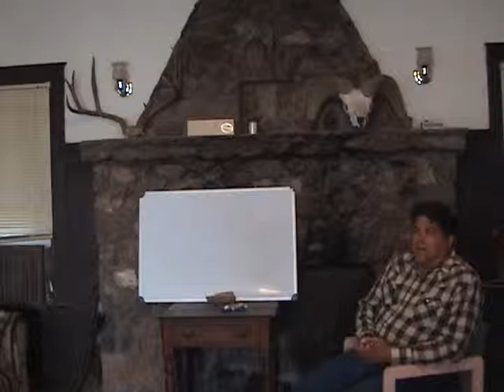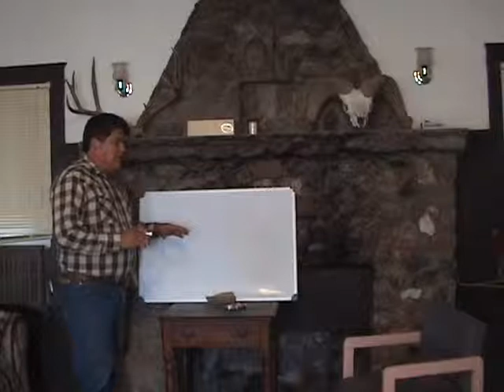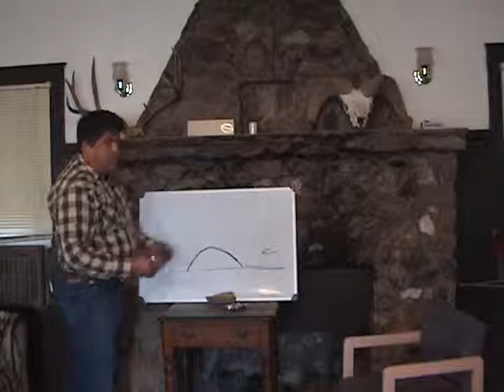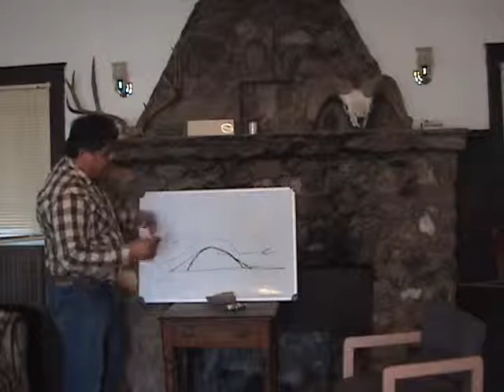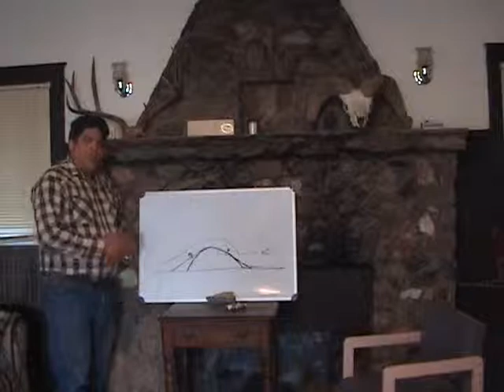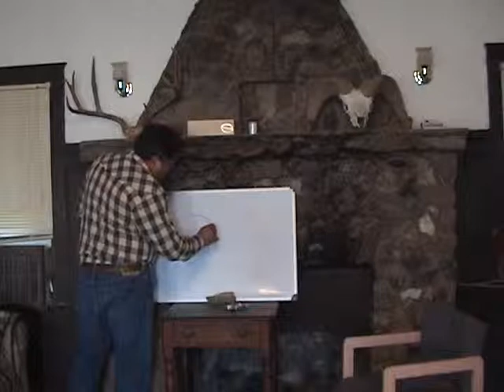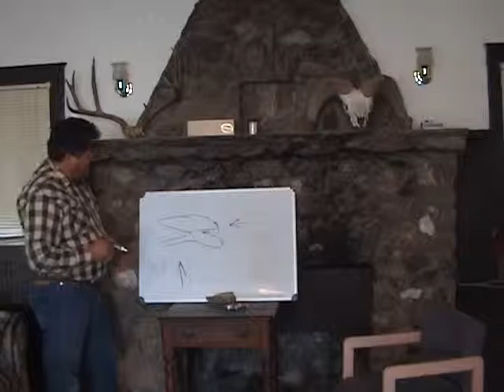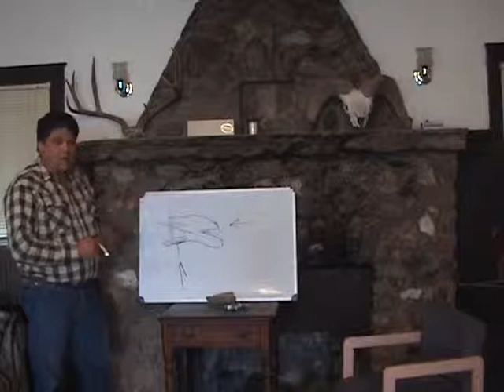Wind Indoor Lecture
How to understand the wind in the environment from human perspective. That is something more in line hunter gatherer point of view.